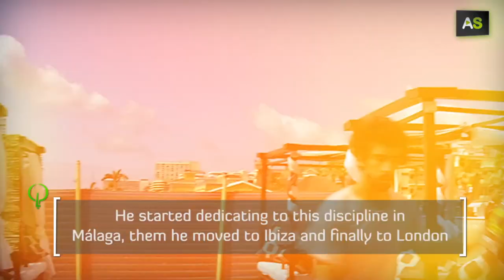AS Pedro García,the best acrobat of Spanish cocktaills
Pedro García is the current Spanish Champion of acrobatic bartending, a title he won in Tenerife in his third national championship. Born in Begíjar, Jaén, he occupies the eighth place in the global ranking and has participated twice in the final of the international contest celebrated in London. Pedro gives courses to students in different parts of the world: the United Kingdom, Mexico, the United States or Canada.